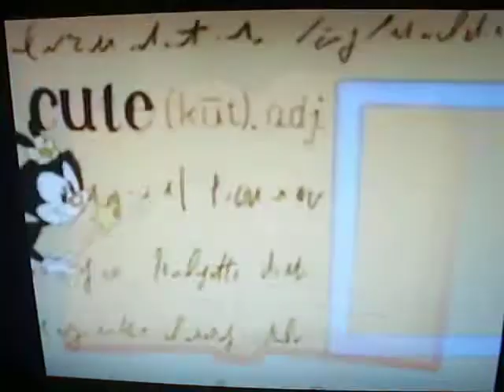Animaniacs: Dots cute song dubbed